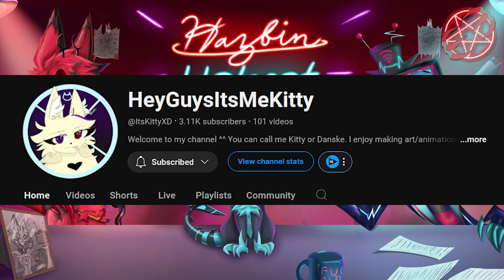Radiostatic Podcast Announcement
The Voices Used In The Video Are Trained, Created, And Generated Using A.I. This Is Done To Avoid Identity Theft, As Well As Legal Action, All While Respecting The Original Voice Actors, Their Boundaries, Effort, And Rights.

The Content, As Well As Plot Shown in The Video is Not Related Or Has Any Form Of Connection With The Original Show "Hazbin Hotel" And Is Made For Entertainment Purposes Only.

The Characters Portrayed In The Video Are Not Owned By "Hells Hotspot" And Belong To The Amazon Prime Series "Hazbin Hotel" Created/Owned By Vivienne Medrano.